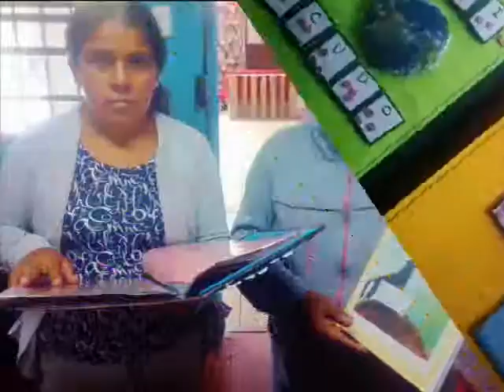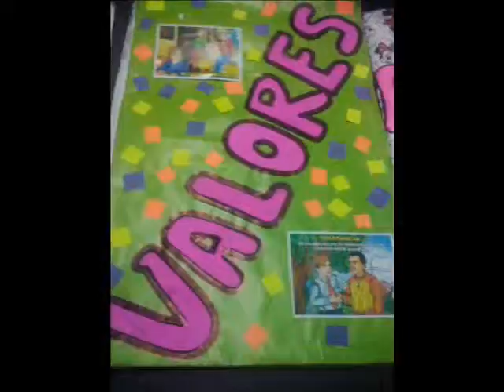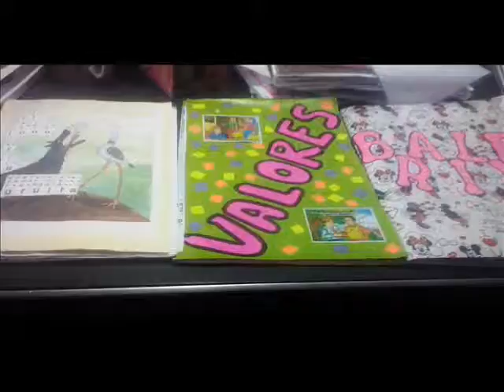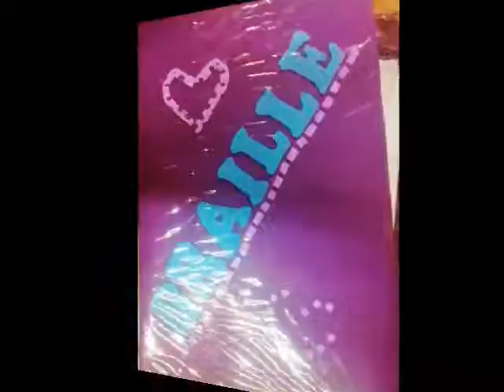BRAILLE EN SOCIALES CON 3ERO Y 5TO AÑO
TRABAJA INTERESANTE REALIZADO CON LOS ESTUDIANTES